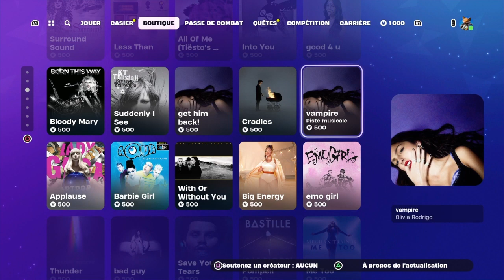BOUTIQUE FORTNITE DU LUNDI 4 MARS 2024